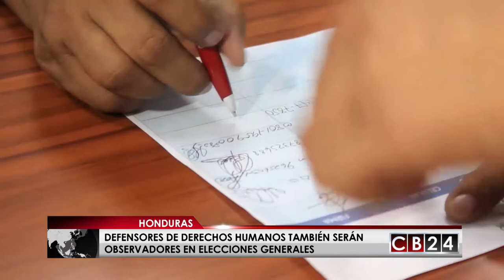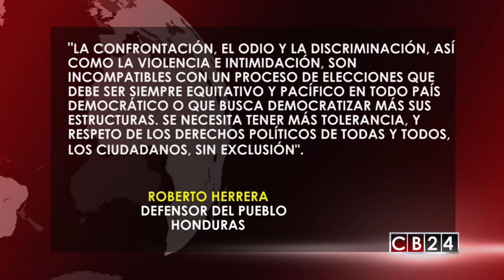Defensores de Derechos Humanos garantizarán el voto en elecciones de Honduras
El Comisionado Nacional de Derechos Humanos de Honduras, puso en marcha el plan de Observación Electoral Activa, con el objetivo de orientar y supervisar el acceso al ejercicio efectivo del derecho a la participación política de la ciudadanía en las próximas elecciones generales, con énfasis en las personas y grupos en condición de vulnerabilidad.

A los veedores nacionales se le sumarán 10 observadores de organizaciones defensoras de derechos humanos de Latinoamérica  pertenecientes a la Federación Iberoamericana del Ombudsman que llegarán en los próximos días a Honduras, convirtiendo estas elecciones en una de las más observadas en la historia hondureña, con la participación de más de 15 mil observadores de diferentes organizaciones internacionales

El Comisionado Nacional de los Derechos Humanos, Roberto Herrera, también llamó a los candidatos presidenciales y a todos los aspirantes a cargos de elección popular y partidos políticos, a mantener un clima de paz y tranquilidad, que motive a los electores acudir a votar.

El Defensor del Pueblo recomendó "ser tolerantes, respetar el pluralismo y la libertad del voto", y llamó a rechazar todo tipo de violencia electoral.

“La confrontación, el odio y la discriminación, así como la violencia e intimidación, son incompatibles con un proceso de elecciones que debe ser siempre equitativo y pacífico en todo país democrático o que busca democratizar más sus estructuras. Se necesita tener más tolerancia, y respeto de los derechos políticos de todas y todos, los ciudadanos, sin exclusión”, apuntó el  Defensor del  Pueblo.

Este 26 de noviembre los hondureños acudirán a las urnas a elegir un presidente y tres vicepresidentes además de diputados al Congreso Nacional y al Parlamento Centroamericano.

Redacción CB24